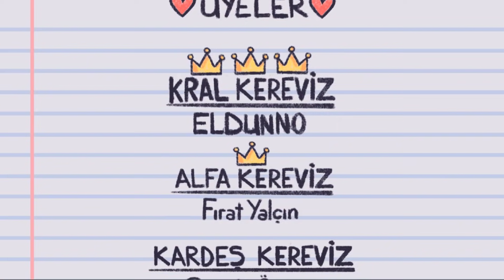Ölümsüz Aşk (Animasyon)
Bu videodan öğrendiğimiz şey, Fikri Kereviz için sonuna kadar bağlı kalma  diye bir şey yok.

Herkese selam! Ben Fikri Kereviz. Sizlere başımdan geçen olayları animasyonlarla

İZLEDİĞİNİZ İÇİN ÇOK TEŞEKKÜRLER!